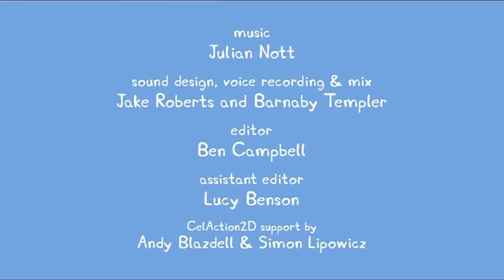Prasátko Peppa S02E24 TOMOVO NACHLAZENÍ (George Catches a Cold) CZ 4K ULTRA HD